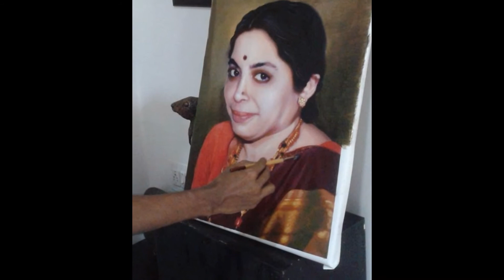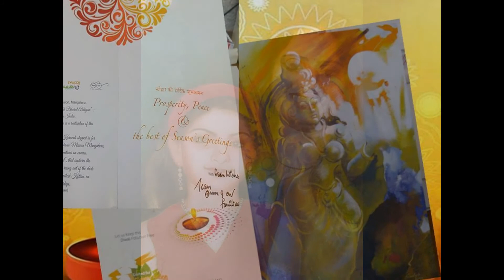Paintings of Shailesh Kotian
some paintings and sketches of Artist Shailesh Kotian sir.